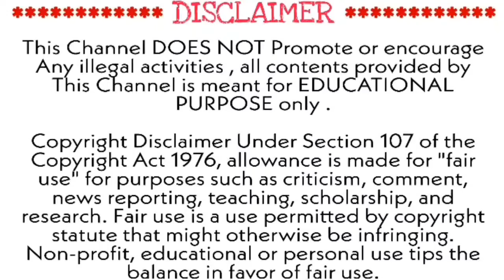Naruto S3 E81 : Return of the Morning Mist!! | Story Explanation in Tamil | Topputucker